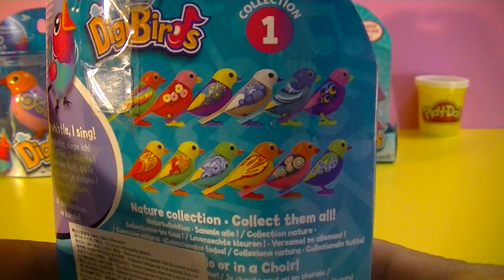unbox green DigiBirds - Amber 02680 (00172)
DigiBirds  - Amber is the queen of the sea. She spends her days with friends splashing and playing in the clear blues waters. No day is complete without a chorus of songs with her Digibirds friends.

unbox green DigiBirds Silverlit
We Tweet! We Sing! We Move! Experience the tweet life with DigiBirds!